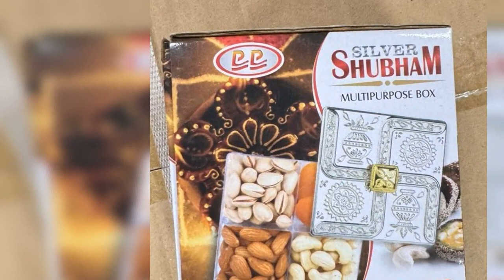NUTS GIFTS BOX DIWALI OFFER == WHATSAPP ORDER & ENQUIRY =919597421485==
Nuts boxes
CODEPRIYA=140